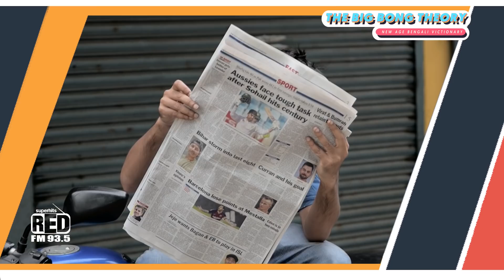The Big Bong Theory | EP-04 | Bengali Visual Dictionary | Jhaari Kora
Bengalis often use words which are not from the traditional dictionary. These are innovative, creative special words from colloquial bangla daily lingo. The Big Bong Theory is a series of videos in which we explained the meaning of such words one at a time with visual interpretation.

This is a Victionary – a visual dictionary of Bengali special words.